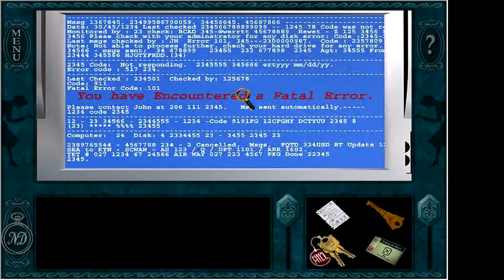Nancy Drew: Secret of the Scarlet Hand With Commentary! Part 6: Henrik's Memories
It's just a laid back hangout for Nancy Drew discussion, memes, content, the occasional channel update, and more!

Secret of the Scarlet Hand is NOT the most popular game. it is often called overly educational, a waste of potential, and over all boring. For these reasons and more, Julian and I don't know this game as well as the previous ones we've played together, so we are excited and expecting to learn a lot of new things: both about the Ancient Maya, and this game itself!